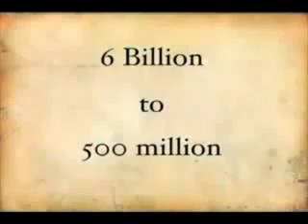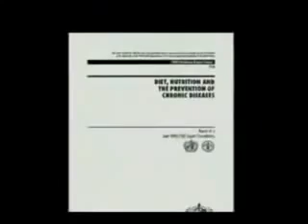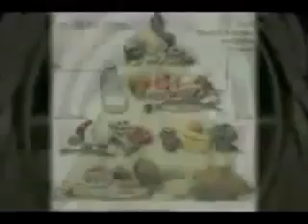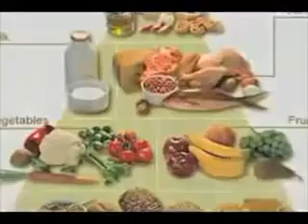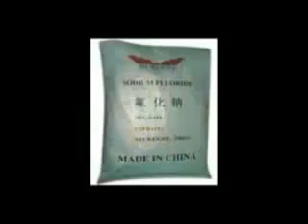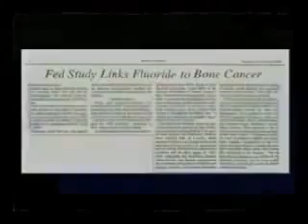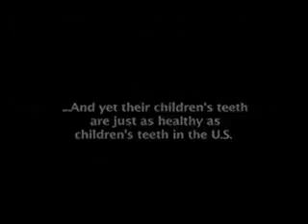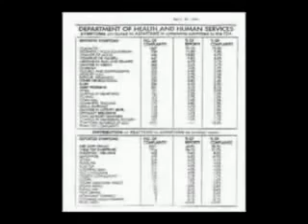Population Reduction 2012 Codex Alimentarius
Population Reduction plan by the elite